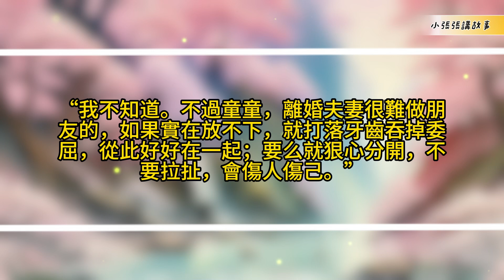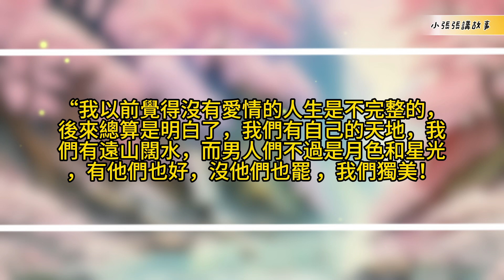親愛的她們，合居四季 新家庭故事 近現代 正劇 小人物 離婚 溫情治癒 言情 有聲故事 |小張張講故事